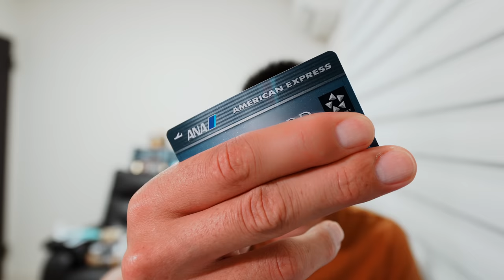【過去最高】ANAアメックス&ANAアメックスゴールド新規入会キャンペーン解説✈️最大134,000マイル獲得可能!!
ANAアメックス&ANAアメックスゴールド新規入会キャンペーン解説です。発行検討していた方はこの機会に発行オススメです。

番号　00059449

【目次】
00:00 今回の動画について
00:50 ANAアメックス一般カード新規入会特典
02:49 ANAアメックスゴールドカード新規入会特典
05:00 ANAアメックス一般カードとANAアメックスゴールド基本スペック
0825 まとめ

150万円決済分で15,000ポイント

150万円決済分で15,000ポイント

🎥使用機材